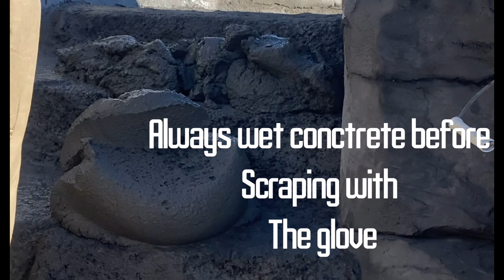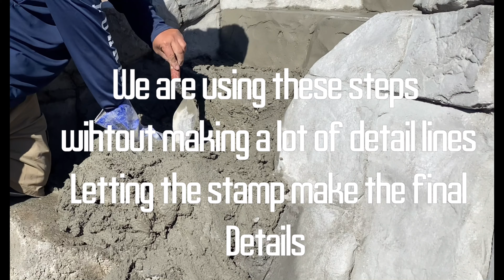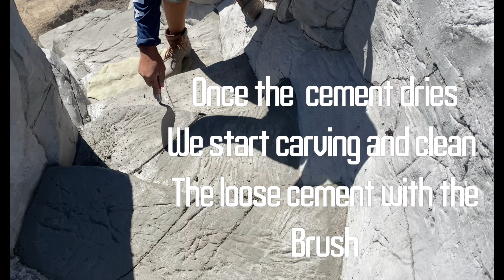How to make EASY STEPS!!!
Hello friends today we will show you guys how to make easy steps for a slide!!!